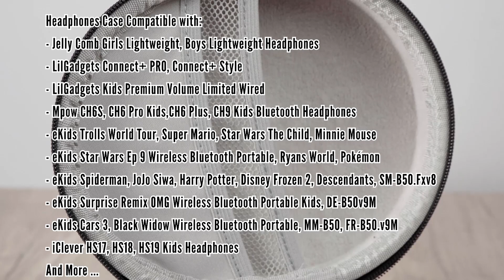Kids On-Ear Headphones Travel Case, Hard Shell Headset Carrying Case | Geekria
Compatible Headphones:
- Compatible with Jelly Comb Girls Lightweight Headphones
- Compatible with Jelly Comb Boys Lightweight Headphones
- Compatible with LilGadgets Connect+ PRO, Connect+ Style
- Compatible with LilGadgets Kids Premium Volume Limited Wired
- Compatible with Mpow CH6S, CH6 Pro Kids Headphones
- Compatible with Mpow CH6 Plus, CH9 Kids Bluetooth Headphones
- Compatible with eKids Trolls World Tour, Super Mario, Star Wars The Child
- Compatible with eKids Star Wars Ep 9 Wireless Bluetooth Portable
- Compatible with eKids Spiderman, Ryans World, Pokémon, Minnie Mouse
- Compatible with eKids Surprise Remix OMG Wireless Bluetooth Portable Kids
- Compatible with eKids JoJo Siwa, Harry Potter, Disney Frozen 2, Descendants
- Compatible with eKids Cars 3, Black Widow Wireless Bluetooth Portable
- Compatible with eKids SM-B50.Fxv8, MM-B50, FR-B50.v9M, DE-B50v9M
- Compatible with iClever HS17, HS18, HS19 Kids Headphones
And More .